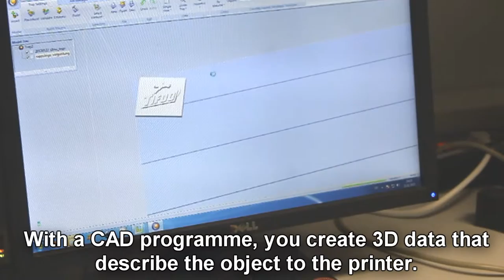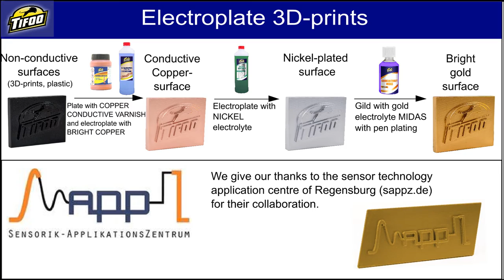DIY gold-plating of 3D-prints with Tifoo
Non-conductive plastic surfaces of 3D-printed objects can be plated with TIFOO’s electroplating products with almost any (precious) metal. In this video, we show you all of the plating steps you need in order to get from a plastic surface to a gold surface. We start with a 3D model in our CAD-software on the computer. The resulting real plastic object (3D-print) is then plated with the TIFOO CONDUCTIVE COPPER VARNISH. Three further plating steps follow: copper- and nickel-plating via tank plating and finally gold-plating with pen plating.